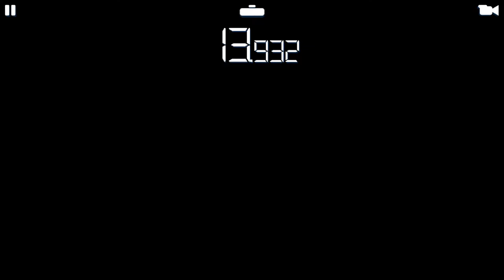REAL RACING 3–FLASHBACK EVENTS–THE ELUSIVE ONE(v7.0)–STAGE 01(INTRIGUE)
REAL RACING 3 – FLASHBACK EVENTS – THE ELUSIVE ONE(v7.0)
Car: Aston Martin One-77
Circuits:
1.1.Formula E Hong Kong(Head To Head) @00:20
1.2. .Formula E Hong Kong(Hunter) @05:05
1.3. .Formula E Hong Kong(Cup)@06:48
Upgrades: @04:36
Steering Assist: Low
Traction Control: Off
Brake Assist: Off
Steering: Tilt A
Steering: Sensitivity 7 or 3

My Playlist Blog:

Recorded on Lenovo Tab 4 8, Android 7
Screen Recorder; Screen Recorder